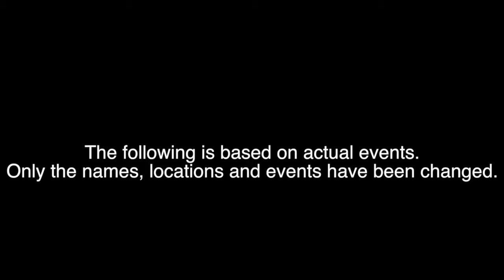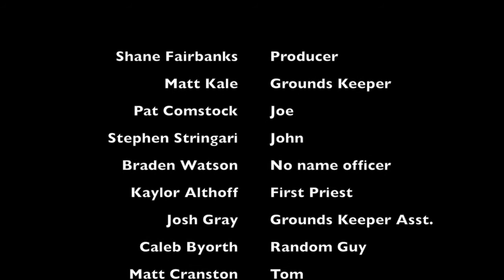No Forgiveness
Neo-Noir film made by film students.